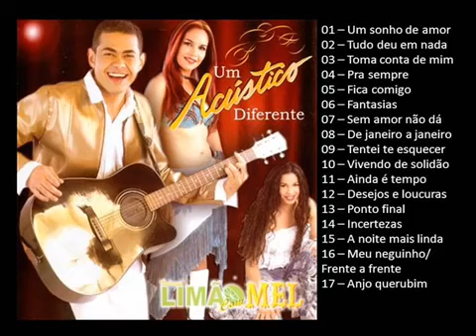Limão Com Mel Um Acústico Diferente.